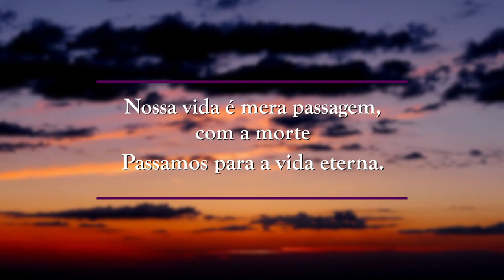A vida é mera passagem para a Vida Eterna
Celebrar a data de Finados, é cultivar em nós a esperança de que aqueles que partiram descansam em paz.